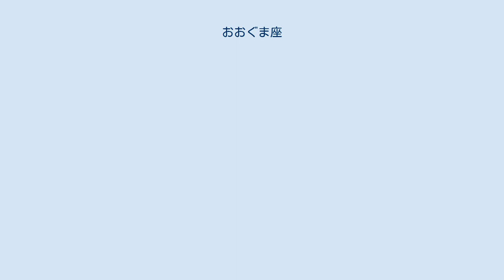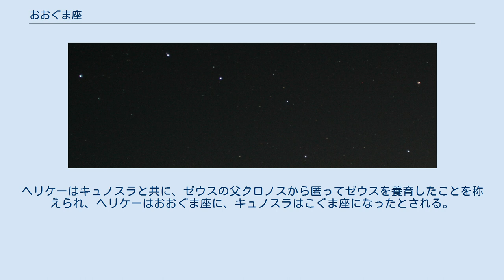おおぐま座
NGC 2857 おおぐま座（おおぐまざ、大熊座、Ursa Major）は、北天の星座で、トレミーの48星座の1つ。
 おおぐま座の一部としては腰から尻尾にあたる7つの星は、日本では北斗七星と呼ばれ、さまざまな文明でひしゃくやスプーンに見立てられた。
β星とα星の間隔を約5倍すると、だいたいポラリス（現在の北極星）の位置になることから、世界的に旅人や航海者にもよく使われた。
また、ミザール（ζ星）と、アルコル（g星）の二重星は、古来、この2星を見分けられるかが、兵士の視力検査の基準にもなったという。
 6つの2等星があるが、全て北斗七星に集中しているのも特色で、熊の胴体を構成する星は、全て3等星以下となっている。
以下の北斗七星の7星のうち、δ星以外は全て2等星である。
 北斗七星以外にも国際天文学連合が固有名を定めた恒星も多い。
 その他有名な恒星としては以下の星がある。
 これら3つの天体は、小型望遠鏡でも見ることができる。
 この星座は銀緯が高いため、我々の銀河系の恒星や星間物質に邪魔されることが少なく、多くの銀河を見ることができる。
10等より暗い銀河が50個ある。
 女神ヘーラーによって熊に姿を変えられたカリストーの話がよく知られている。
オウィディウスの『変身物語』中では以下のエピソードが語られている。
 カリストーは、アルカディア王リュカーオーンの娘で、アルテミスの従者として処女を誓い、狩りに明け暮れる生活をしていた。
ある日、木立の陰で身を休めているところをゼウスに見初められ、ゼウスはアルテミスの姿を借りてカリストーに近づいた。
驚いた彼女にゼウスは真の姿を現わし、彼女の抵抗をものともせず思いを遂げた。
彼女は男と交わったことがアルテミスに知れるのを恐れてこのことを隠していたが、数ヶ月経ったある暑い日、狩りの最中にアルテミス達と沐浴をすることとなった。
渋々衣服を脱いだカリストーだったが、結局ゼウスの子どもを身ごもっていることが知られてしまった。
誓いを破られたことを知ったアルテミスは憤慨し、彼女を放逐した。
 そしてカリストーが息子アルカスを産んだ際に、そのことがゼウスの妃ヘーラーに知られてしまう。
嫉妬と怒りに狂ったヘーラーが掛けた呪いにより、カリストーの真っ白な腕は黒い毛皮で覆われ、両手は湾曲して鉤爪が伸びて獣の前肢となり、ゼウスがとりわけ愛でた口元は巨大な獣の顎となって喉からは言葉の替わりにおぞましい唸り声しか出せないようにされた。
彼女はもとの美しい容姿とは似ても似つかぬ、熊の姿に変えられたしまった。
 15年後、森を徘徊していたカリストーは、立派に成長したアルカスと出くわしてしまう。
カリストーは息子であることに気づき抱きしめようと近付いたが、それが実母であるとは知らないアルカスは後ずさりし、彼女を槍で突こうとした。
これを見たゼウスは、旋風を起こして2人を天に上げ、カリストーをおおぐま座に、アルカスをうしかい座へと変えた。
ヘーラーは、カリストーが星座に上げられたことでさらに怒り、海の神であるテーテュースとオーケアノスに頼み、彼女が北の海に降りて休むことを許さず、ずっと沈むことがないようにしたという。
そのため、北半球の中緯度地域ではおおぐま座は周極星となり、地に沈むことはない。
 偽エラトステネスは、カリストーを熊に変えたのはヘーラーではなくアルテミスであるとしている。
熊に姿を変えられてから数年後、アルカスに追われたカリストーは、侵入した者には死の罰が与えられると定められたゼウスの神殿にそうとは知らずに逃げ込んだ。
それを哀れんだゼウスは彼らを天に上げたという。
 紀元前3世紀頃のギリシャの詩人アラトスは、著書『ファイノメナ（Phaenomena、現象）』で、ディクテー山でゼウスを育てたニュンペーのヘリケー (Helike) の姿であるとする話を伝えている。
ヘリケーはキュノスラと共に、ゼウスの父クロノスから匿ってゼウスを養育したことを称えられ、ヘリケーはおおぐま座に、キュノスラはこぐま座になったとされる。